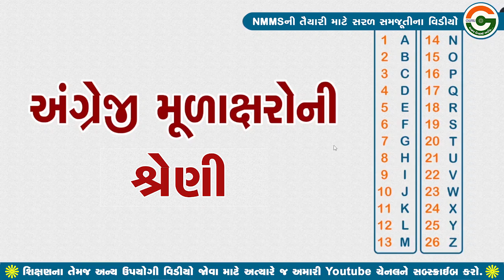ABCD Shreni || ભાગ-2 || શ્રેણીના પ્રશ્નો ।| Reasoning Question | NMMS EXAM | NMMS PAPER SOLUTION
Tulanatmak Kram
સરખામણીના પ્રશ્નો
શ્રેણીના પ્રશ્નો
Reasoning Question
NMMS EXAM
NMMS PAPER SOLUTION
VKPS Education
Disha ane Antar
ABCD Shreni